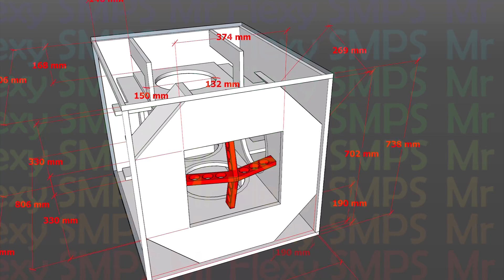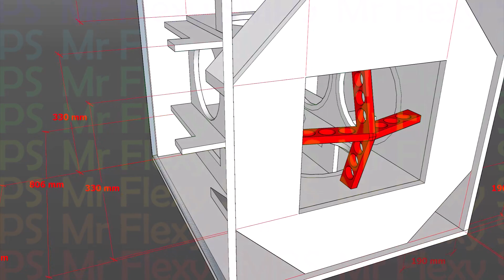PLAN VOID NEXUS X 12in x 8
36Hz ~ 100Hz

Use B&C 12BG100 or any subwoofer 12" that has mounting depth not more than 150mm